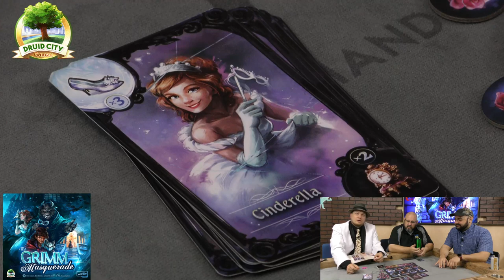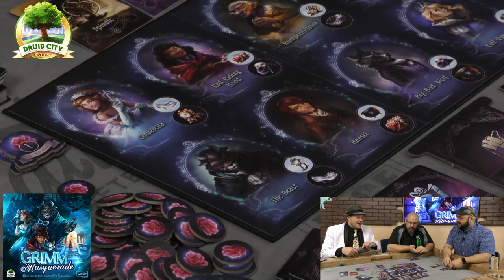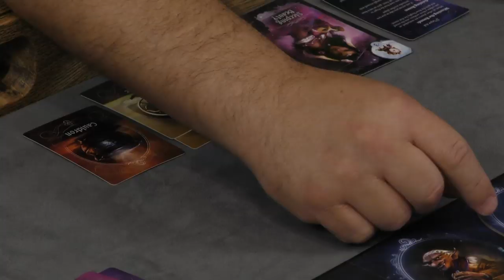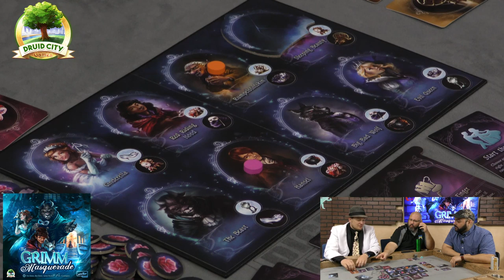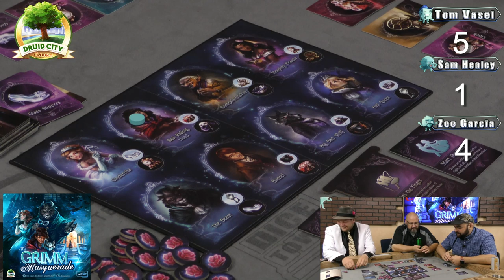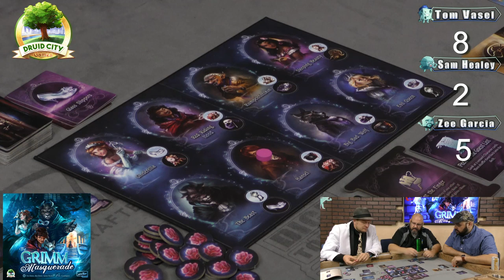Live Play-through of The Grimm Masquerade (Druid City Games)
BGG Link: